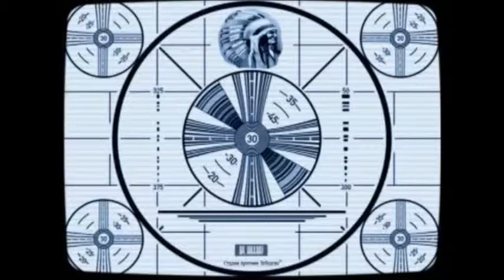La Cumbre Vieja Ending